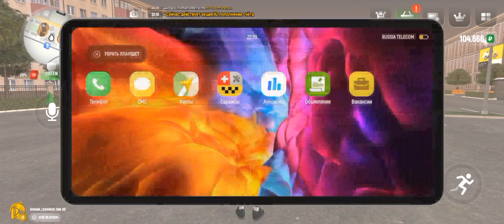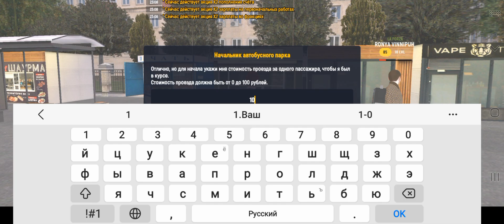ПУТЬ БОМЖА на РУСЬ МОБАЙЛ #4! ПРИКУПИЛ СВОЕГО ДРУГА(ТАЧКУ)😊